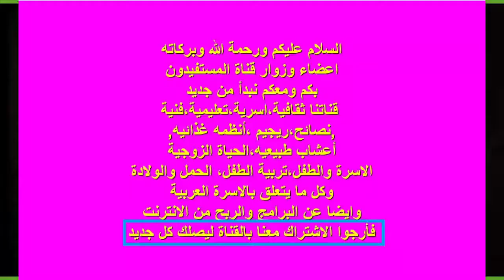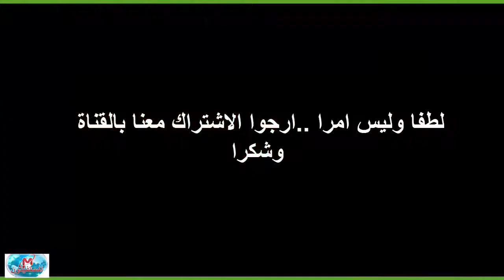النجدة ساعدوني كلما أكلمها أعاني من انــتــصاب لا إرادي